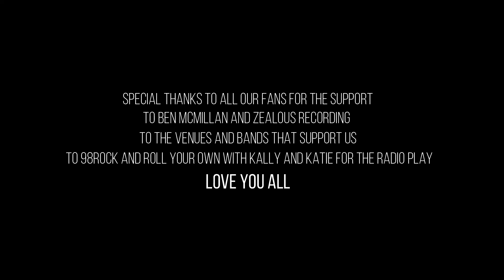Never Last Official Video by Obvious Liars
Obvious Liars official music video for "Never Last" off their EP "Nobody Specific"

Denise Keithler for the video footage
Ben McMillan and Zealous Recording for the amazing production
The local and regional bands and venues that have supported us as well as Knight Booking for the continued opportunities
98Rock and Roll Your Own With Katie and Kally for the best in Indie Music